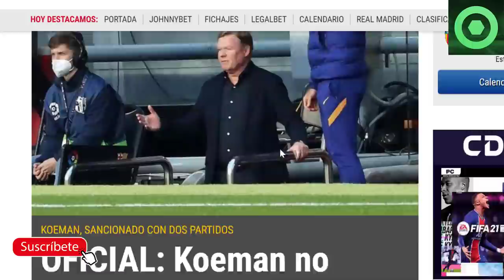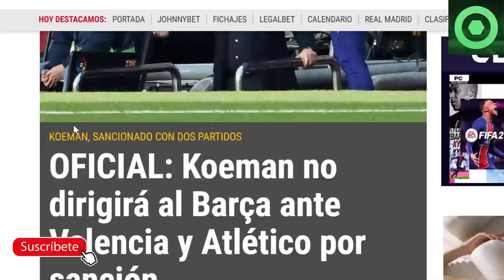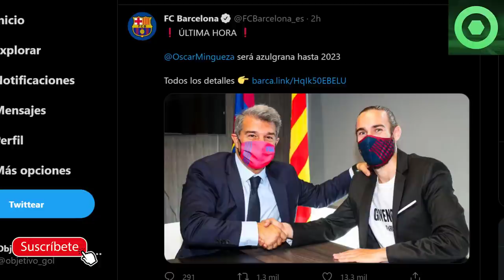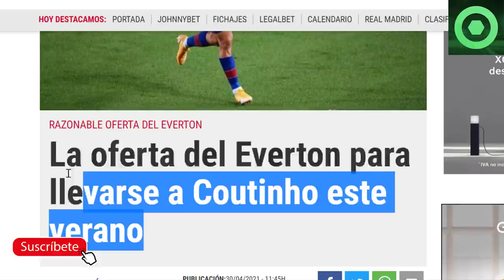🟥OFICIAL: JUGADOR del BARÇA RENOVADO 🔴COMUNICADO: SANCIÓN BRUTAL a KOEMAN 🟥OFERTA de la PREMIER 🔴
Fuentes:
fcbarcelonanoticias
besoccer